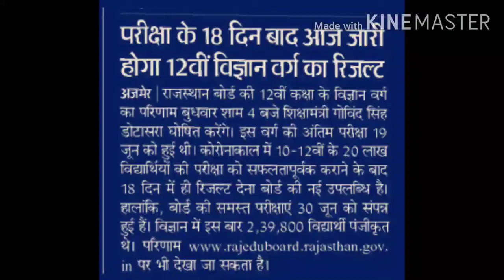RBSE Result Today ।।12वीं कक्षा विज्ञान वर्ग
Going by the latest update, Rajasthan Board of Secondary Education (RBSE) is all set to announce Rajasthan 12th Science Result 2020 today i.e. on 8th July 2020. The date and time for Rajasthan 12th Science Result 2020 was confirmed by Rajasthan State Education Minister Govind Singh Dotasara through a tweet sent out from his official account. In the tweet message, he confirmed that Rajasthan Board 12th Science Result 2020 will be announced by the board today from Ajmer office. Following this, BSER Officials also confirmed that today evening, students will be able to check RBSE 12th Result 2020 for Science stream online via official result portals rajresults.nic.in and rajeduboard.rajasthan.gov.in. To make RBSE 12th Science Result 2020 easily available to the students, a direct link to result checking for Rajasthan Board Results is provided below